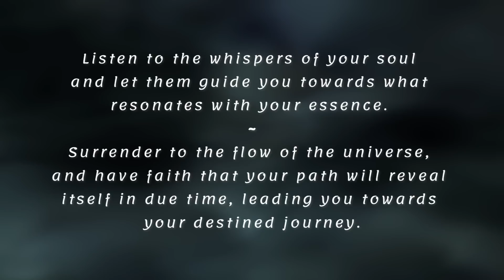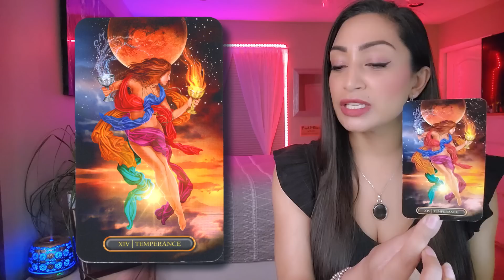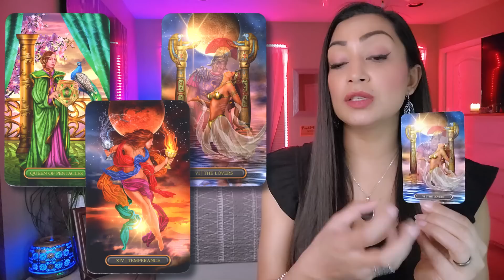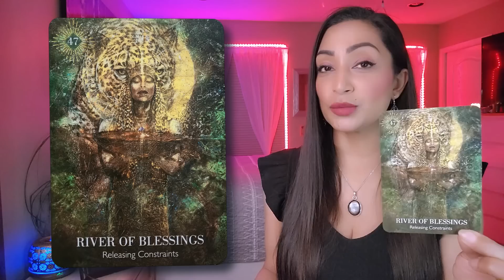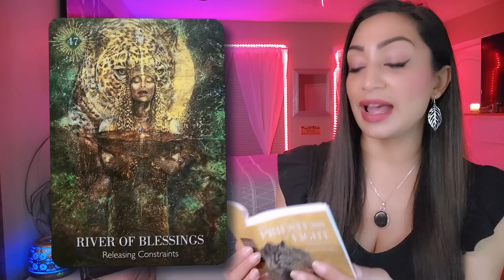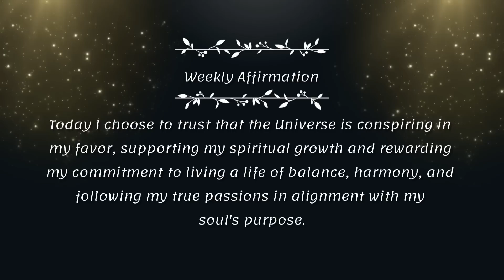VIRGO 🕊️ "MONUMENTAL SHIFT! You Will Never Forget The End of May 2023!" • Tarot Reading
VIRGO Weekly Tarot Reading • May 2023 Horoscope
"MONUMENTAL SHIFT! You Will Never Forget The End Of May 2023!"

Hey, my beautiful Virgo friends! This month, I'm thrilled to offer you an insightful weekly Tarot reading! Brace yourself for the best spread that will unveil hidden messages and provide you with valuable guidance. As a clairvoyant, psychic, and medium, I'll channel my intuitive abilities to connect with the tarot cards and deliver messages from the spiritual realm. Along the way, we'll explore the intricate dance between Tarot, astrology, and horoscope, gaining deeper insights into the cosmic forces at play in your life.

Remember that the messages woven into this reading are unique to each individual, so trust your intuition and let go of anything that does not resonate with your path of alignment. As you explore the depths of your Moon, Rising, and Venus signs through my spiritual readings, may your spiritual path become clearer and your journey towards illumination become smoother. May your heart be filled with love, light, and divine blessings as you walk towards your highest spiritual potential.

2. Include in the email details about your situation and what kind of guidance/advice or prediction you are seeking. You can ask up to 3 questions.
3. Your reading will be sent to you within 3-5 business days from PAYMENT CONFIRMATION & questions being received.

Guilded Royale Tarot - Amazon
The Priestess of Light Oracle - Amazon

Zodiac Sign • Astrology • Psychic • Readings • Angel Numbers • Spirit Guides • New Moon • Full Moon • Horoscope • Timeless Reading • Clairvoyant • Medium • Angels • Divine Guidance • Tarot Spread • Tarot Cards